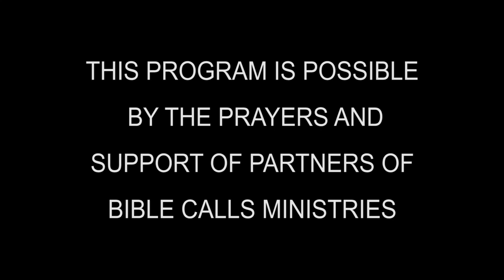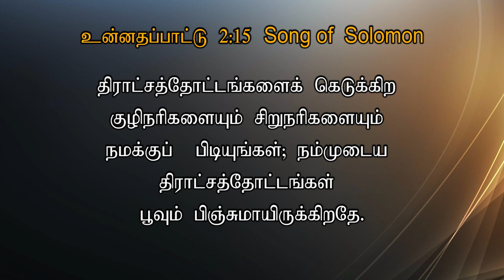TODAY'S VICTORY - OCTOBER - 24 Ep 843 இது வெற்றியின் நாள் | Dr. JEYARANI ANDREW |BIBLE CALLS